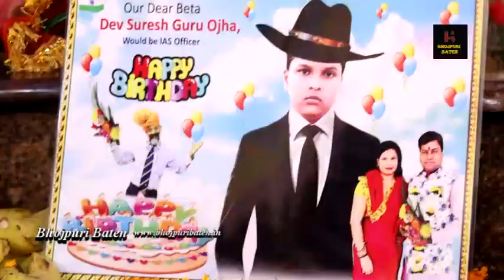Dev Suresh Ojha Birthday party Mira road Shani Temple.